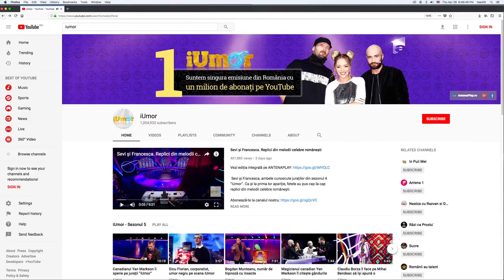iUmor, primul show de televiziune din România cu un milion de abonați pe YouTube!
iUmor este primul show de televiziune din România cu un milion de abonați pe YouTube.